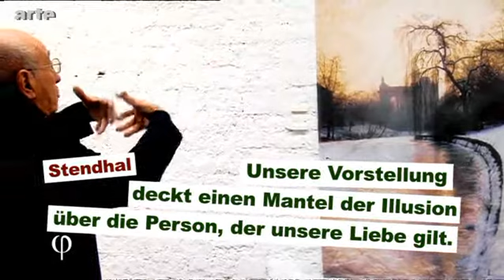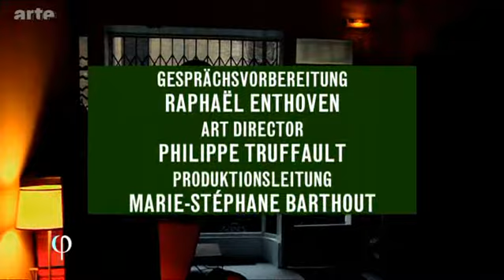Die Philosophie der Liebe (arte)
Es drohte in arte-Archiven zu verstauben, doch jetzt wurde es dedepubliziert und ist wieder da: Französisches Philosophieren über die Liebe. Ich bewundere die Franzosen immer wieder für so etwas! Von ihrer Sinnlichkeit und Auffassungsgabe des Zwischenmenschlichen können wir uns im nüchtern-trüben Deutschland 'ne Scheibe von abschneiden. Frankreich ist mehr als unterirdische Fremdsprachenkenntnisse und wartungsintensive Autos!